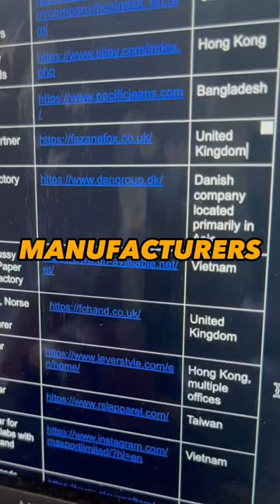Here is EVERY clothing manufacturer based in Portugal that you need to build your brand!